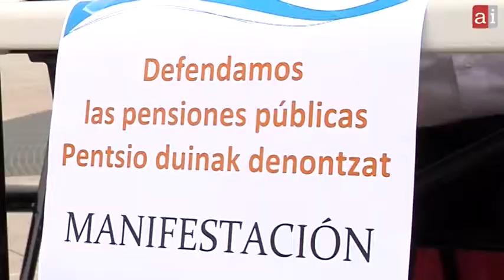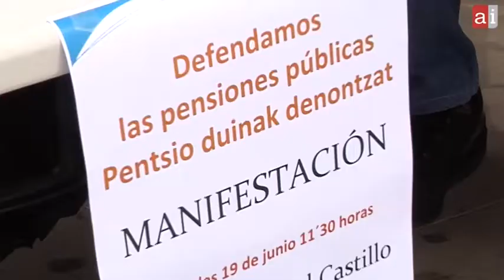Pensionistas navarros convocan manifestación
Rueda de prensa para llamar a secundar la manifestación del miércoles día 19 a las 11,30 desde la Plaza del  Castillo.